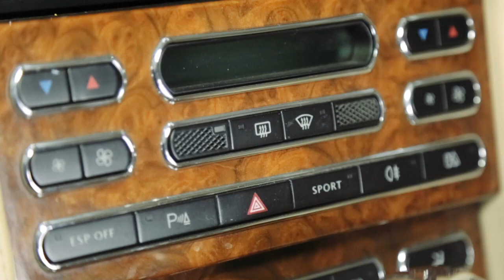GVE London: BENTLEY ARNAGE RL (2006)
The Bentley Arnage sits at the top of a very exclusive stack of four-door, luxury supercars. It may not be quite as nimble on twisting roads as some of its competitors, but the Arnage has a beautifully undeniable class and sense of occasion that none of its rivals could even dream of getting close to.

SPECIFICATION
VAT Qualifying
Mileage: 35,000
Transmission: Automatic
Fuel Type: Petrol
Engine Size: 6761cc
Interior Colour: Cotswold & Autun
Exterior Colour: Duo Tone Silver & Slate
Body Style: Saloon
Seats: 4
Reg date: 2006/5

OPTIONAL EXTRAS
Duo Tone Paint
Bur Walnut Veneer Door Trim Inserts & Fascia
Veneered Waistrails
Veneered Rear Picnic Tables
2 Bentley Umbrellas Stored in Luggage Compartment
Heated & Electric Seats in Front & Rear
Front & Rear Parking Sensors
18" 6 Spoke Alloy Wheels
Deep Pile Carpet Overmats
Leather Gear Selector
Leather Steering Wheel with Veneer Inserts
Twin Headlamps
Parchment Instrument Panel
Cruise Control
Full Service at 32,849 Miles